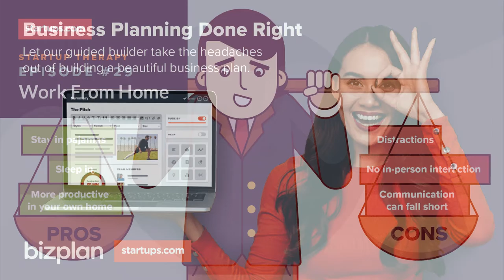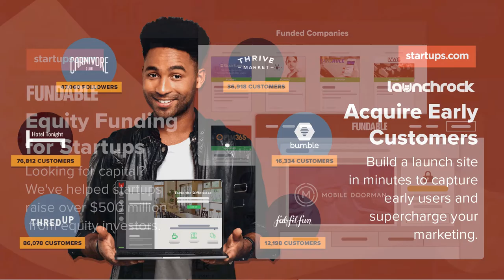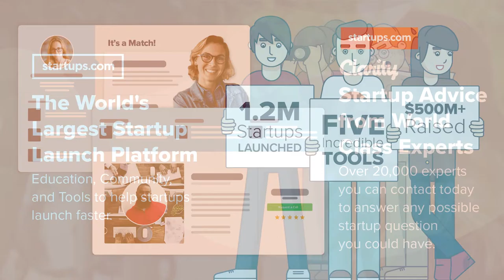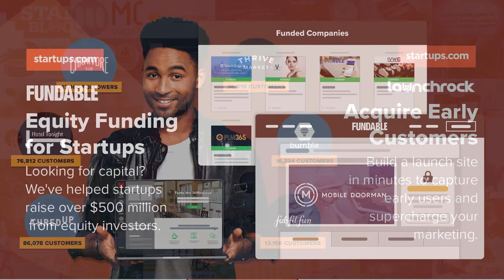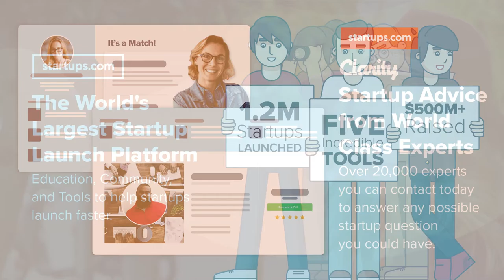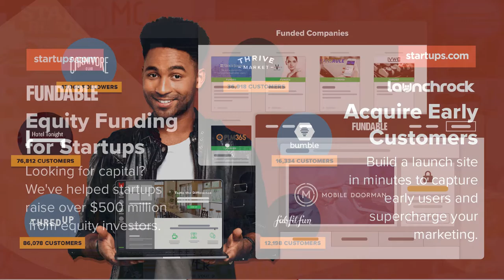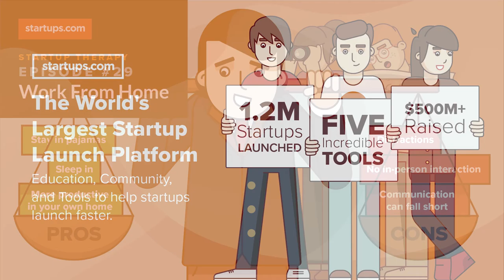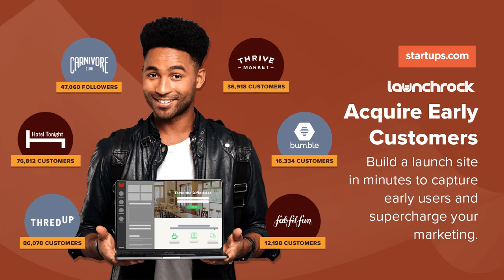Work From Home | Startup Therapy Podcast #029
Is remote work bullshit? In today's episode of the Startup Therapy podcast were going to talk about when and how remote work & work-from-home policies can really have a positive impact on a Startup.